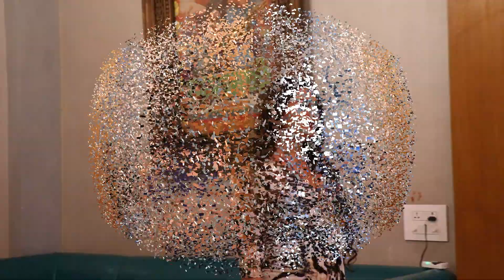mihm Miss universe trans| Queen Universe| naaz Joshi